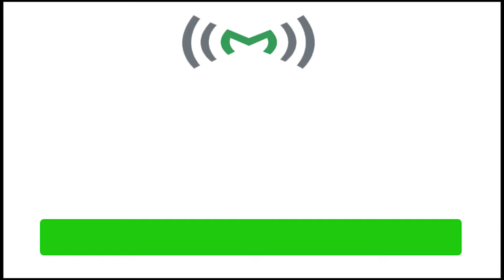Eramangalam Maaxus | Visiting Visa